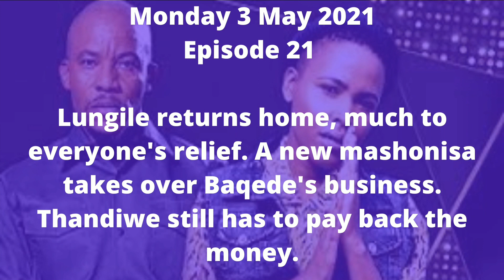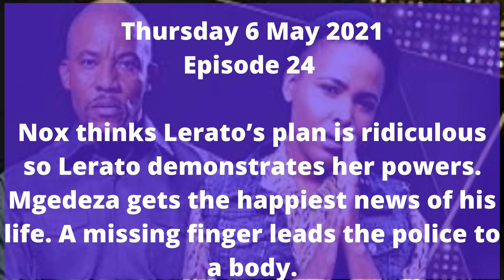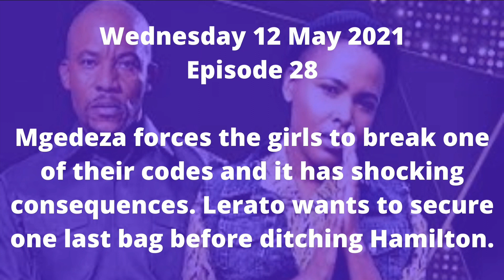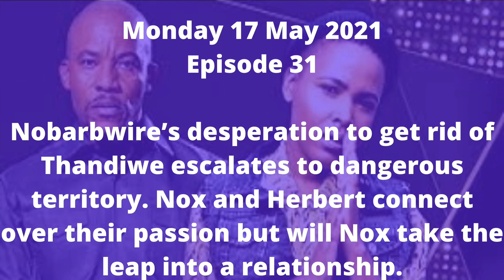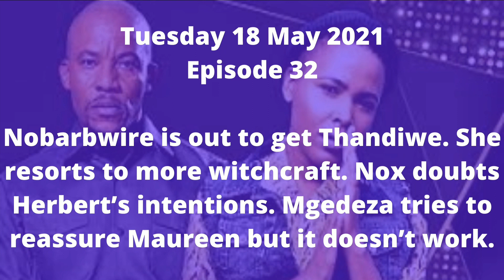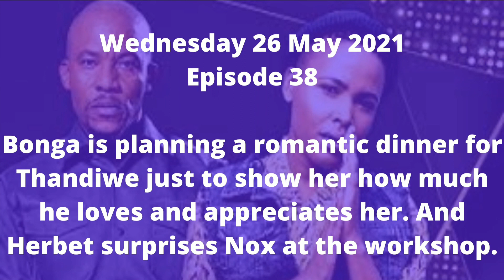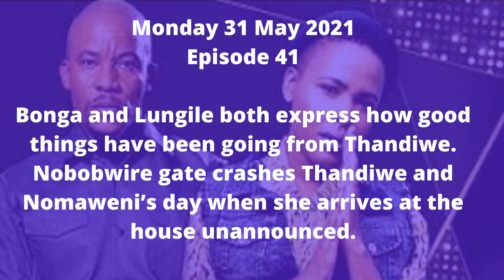Diep City Teasers May 2021